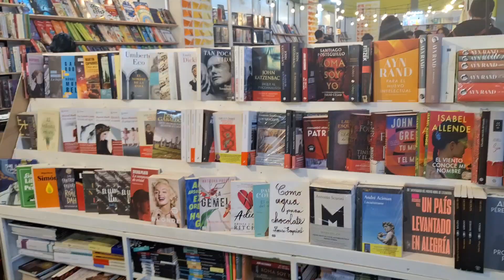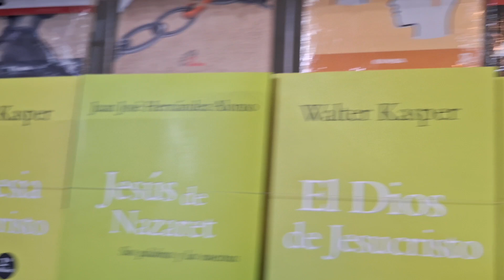28 Feria Internacional del Libro de La Paz. experiencia especial.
En la 28 Feria Internacional del Libro de La Paz, Bolivia  se encontró bastante producción literaria muy original y con creatividad, que está respondiendo a los desafíos actuales. Aunque también es necesario crear nuevos espacios de interacción para lograr un impacto mayor. Hubo buena participación y muy bien organizada y también encontré a muchos jovenes escritores. Asi que fue un lindo momento para actualizar contenidos.